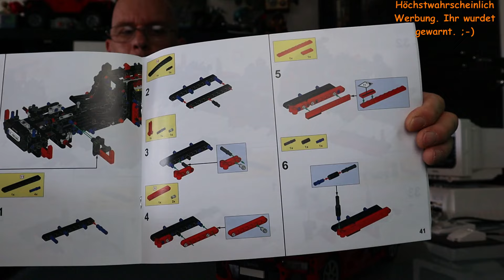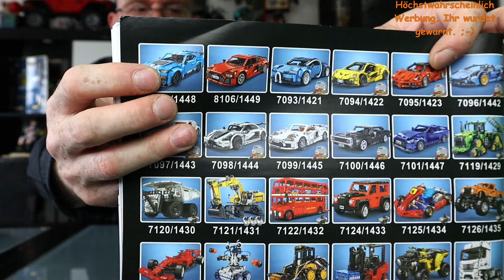Winner 1449 Technique Splicing - ein roter Technic-Sportwagen mit vielen Extrateilen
Hallo
heute ein Set von Winner. Hatte ja schon länger keines mehr und ich wollte mal was einfacheres bauen. Nachdem KBox Desaster vor kurzem. ;-)
Gute Unterhaltung